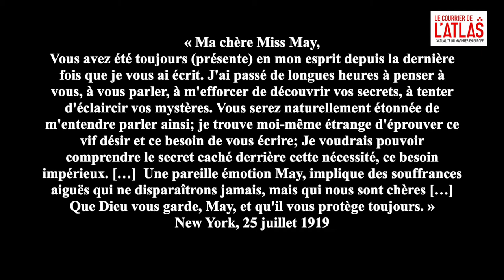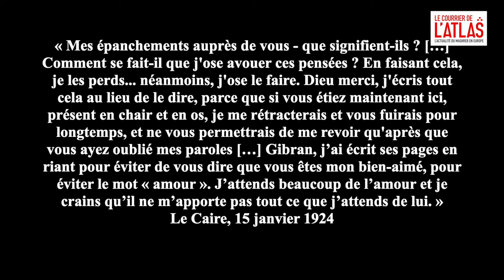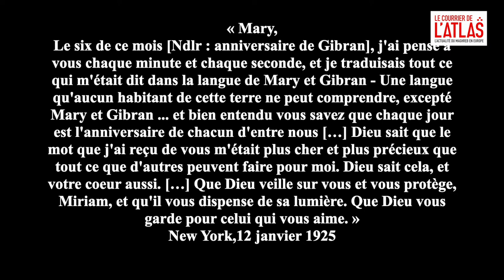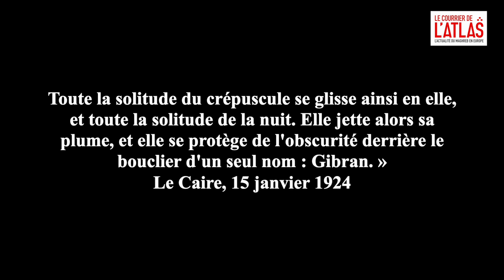May Ziadé et Khalil Gibran, l'amour par lettres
Nous sommes en 1912. Les écrivains libanais entament une longue et intense relation d'amour épistolaire. Mais ils ne se rencontreront jamais.

Sources :

- Entrées par effraction. May Ziade et Jocelyne Saab : Les mots et les images à l’usage de la « des-orientale » par Nessrine NACCACH